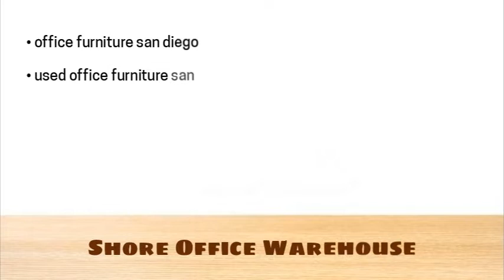used office furniture san diego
Shore Office Warehouse

9530 Cabot Dr San Diego, CA 92126 USA

Shore Office Warehouse is San Diego's largest new and pre-owned office furniture store. It offers a variety of office furniture and accessories, including trailer office furniture. Additionally, Shore Office Warehouse offers white glove delivery, space planning & design, relocation, liquidation & decommissioning, and project management services.